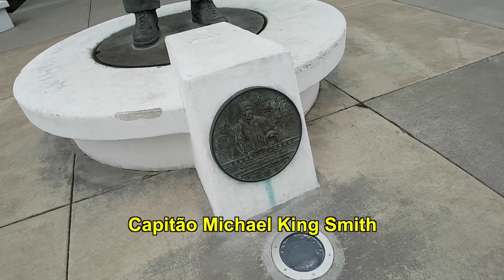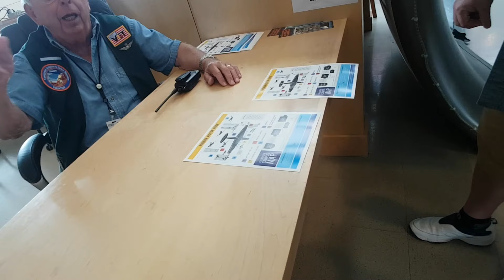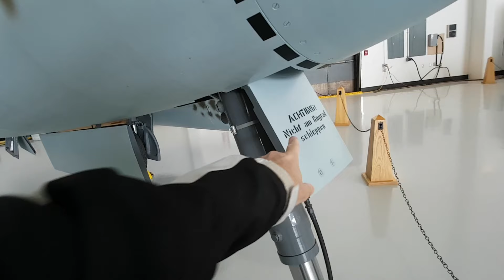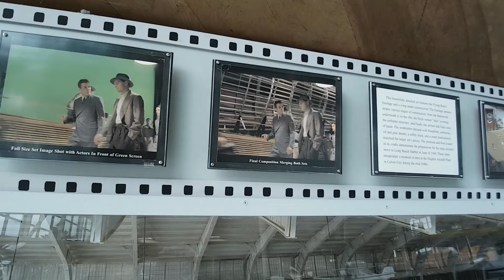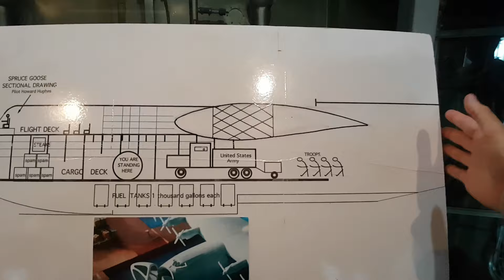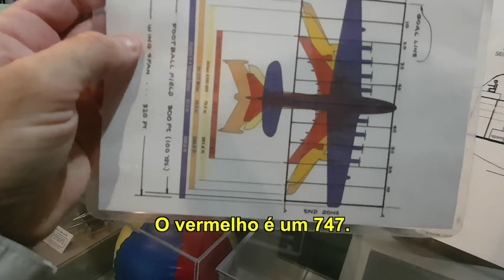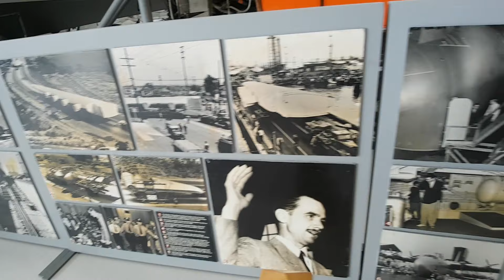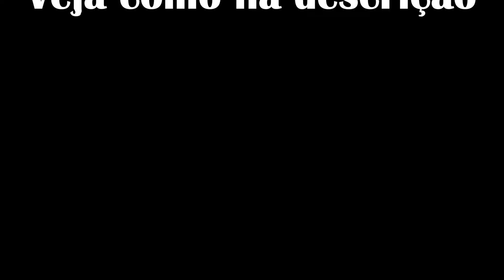VLOG #141 - O MAIOR AVIÃO DO MUNDO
Conheçam o Spruce Goose
Apóiem o canal! Você pode doar através de três maneiras.

Agora o Canal EasyUSA está oferecendo esse serviço incrível de anfitrião e guia de turismo aqui no west dos Estados Unidos, com base na encantadora cidade de Portland em Oregon

Assista o video!